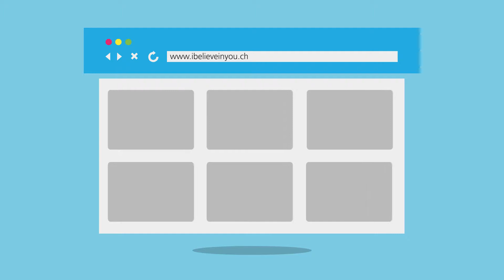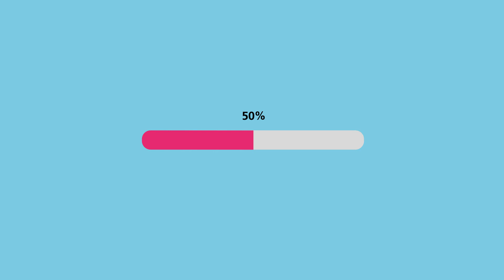I believe in you: Crowdfunding for sports projects easily explained